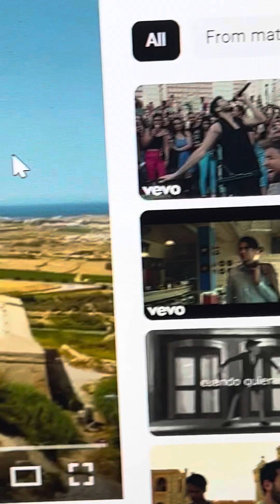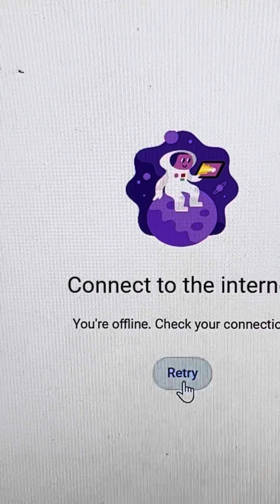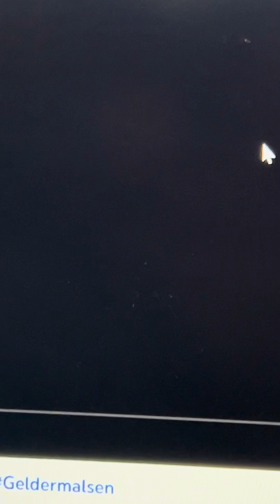Stevie Nicks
This is a compilation of Stevie Nicks Rhiannon demo song that she wrote. She is playing a piano and singing. Then I added the rustling birds flying up in the air and some Sterling flax. None of the audio nor visual videos are mine. I do not own any of the content featured in this video copyright disclaimer under section 107 of the copyright act of 1976 allowance is made for fair use for purposes, such as, criticism, news, reporting teaching, scholarship and research fair uses a used permitted by copyright statue at that might otherwise be in fringing, nonprofit or personal use Tips to balance in favor of fair use this video is for entertainment only thank you for watching. Thank you so much.